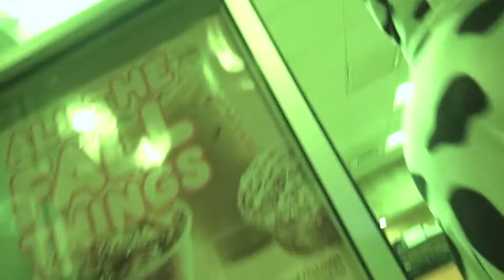Party Chicken - "Allowed in Public" (Official Music Video)